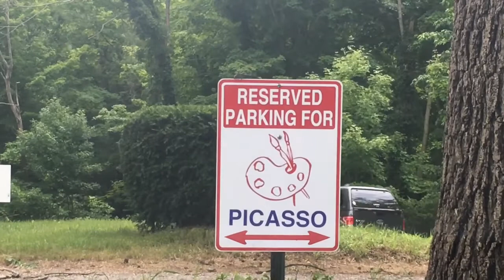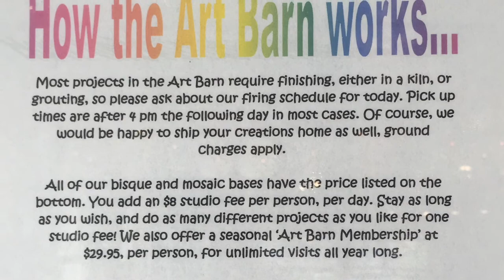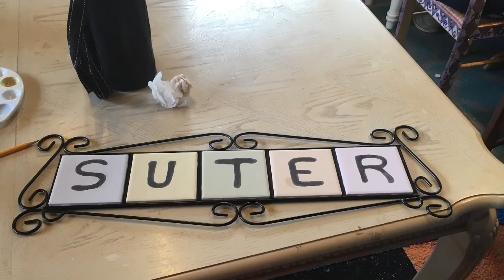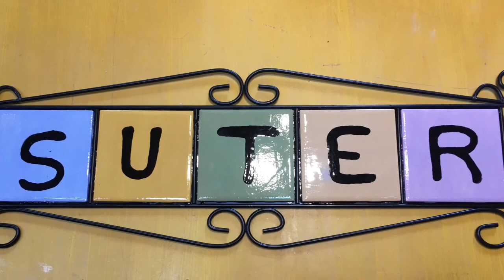Inside the Art Barn